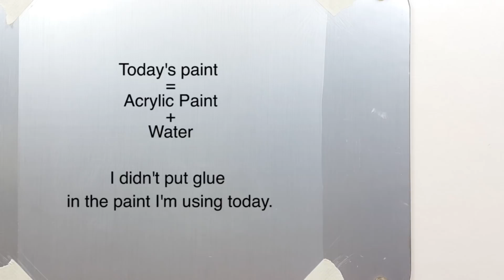(354) Acrylic paint + water : possible? | No Glue | Dip technique | Fluid acrylic | Designer Gemma77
To do acrylic pouring, mix the acrylic paint with pouring medium. The pouring medium I used is glue. The reason I put the pouring medium in the paint is to make the paint dry slowly so that the work time is increased and the crack does not occur after drying.
However, I thought that if I worked quickly and worked with a thin layer of paint, I would not have to mix the pouring medium.
The results were satisfactory. There was no crack after the paint dried.

Liquitex Basic Acrylic : Fluid medium - 8 : 10
+ Water

BGM : Beneath the moonlight, Arms of heaven, Serenity, Twinkle in the night